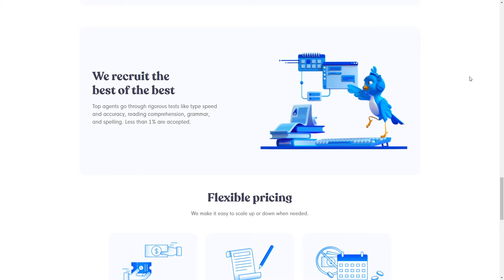Chirpish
Chirpish By 404studios From United States
A customer service as-a-service company for online businesses.